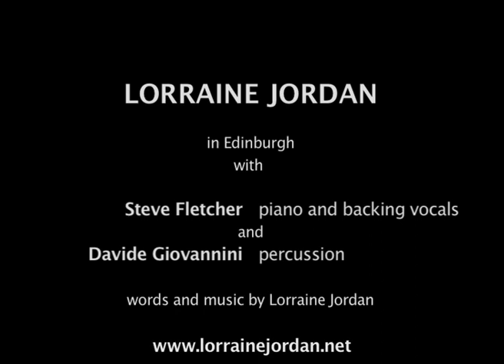Lorraine Jordan - Riverside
Lorraine Jordan - The Riverside. Playing at Edinburgh folk club with Steve Fletcher on piano and Davide Giovannini on drums. Words and music by Lorraine Jordan ©